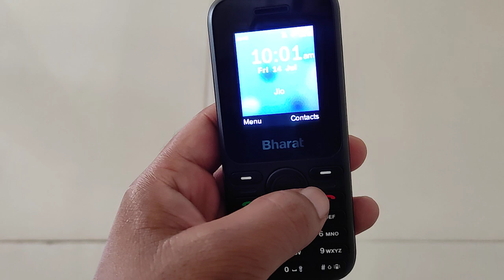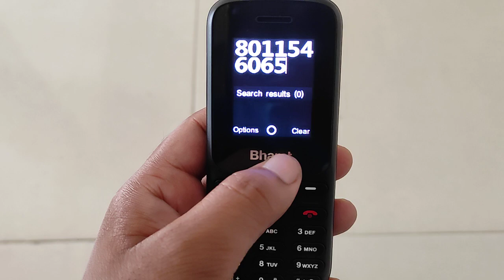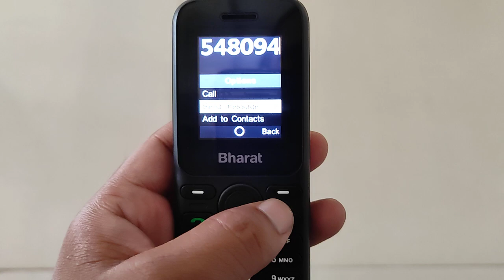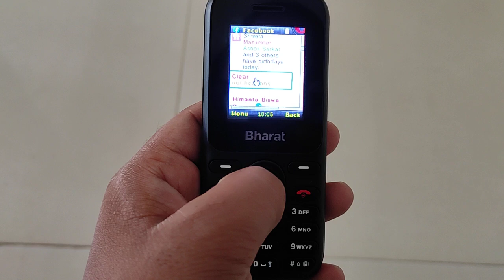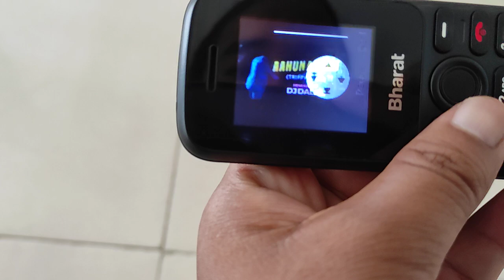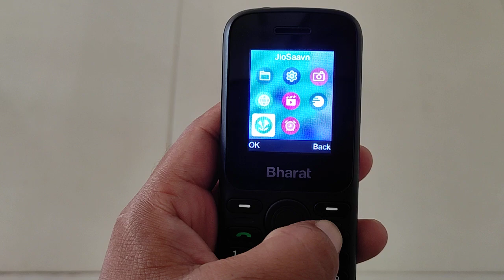🔥Jio Bharat phone me YouTube kaise chalaye ? | jio Bharat phone features| jio Bharat phone unboxing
welcome to Debojit ki duniya 😊🌹😊😊

Facebook:- debojit ki duniya

Video By Reliance Jio Official Launch Jio Bharat V2 V1 Phone 2023 Unboxing

Jio Bharat V1 Phone me 1 Year Recharge Free